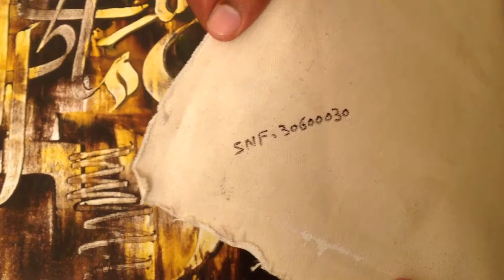Ayetal Kursi SNF 30600030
Islamicartonline.com - Buy online originals from our collection of abstract Islamic calligraphy in the UK. Contemporary calligraphy, canvas oil paintings and modern Islamic art paintings for sale within the UK at affordable prices